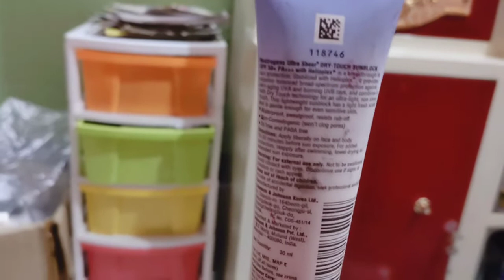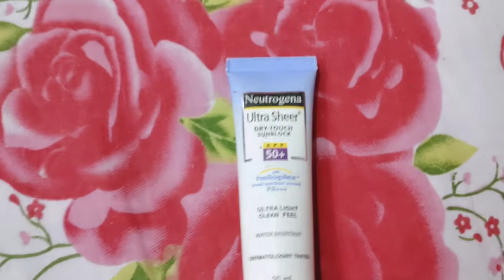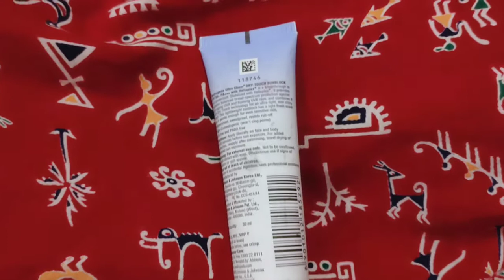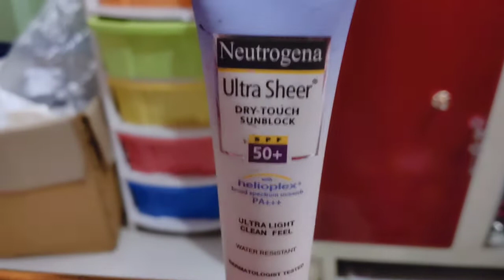গরমকালের best sunscreen review||Neutrogena ultra sheer dry touch sunblock review in Bengali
গরমকালের sunscreen || Neutrogena ultra sheer dry touch sunblock review in Bengali

🌸my 2nd YouTube channel name :
 Salma ferdousy vlog
🌸And my 3rd you tube channel name:   Ahsa

salma ferdousy